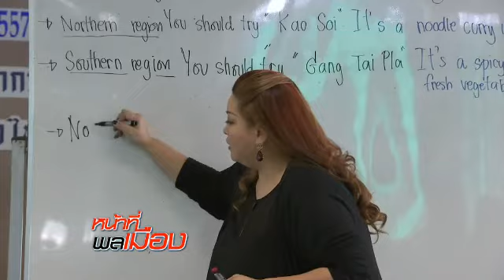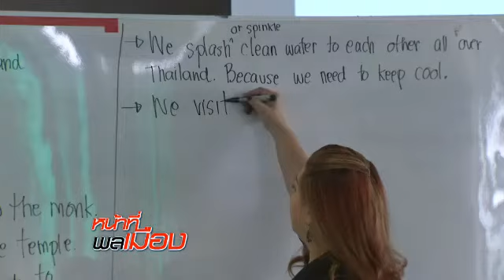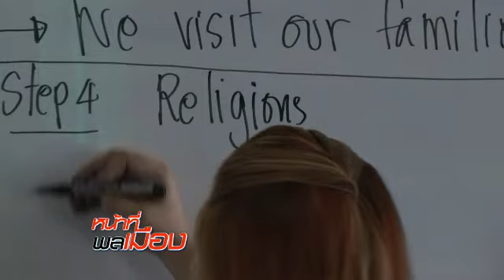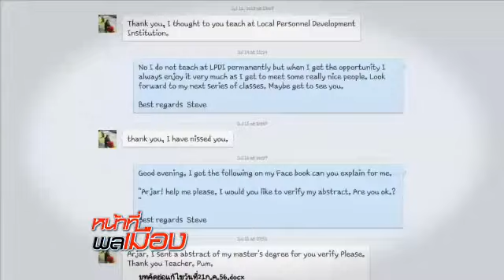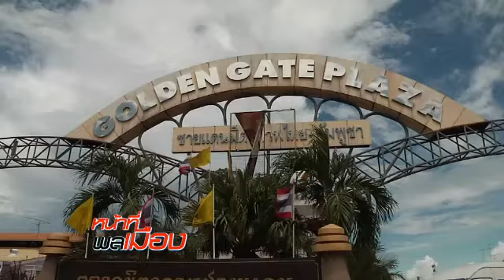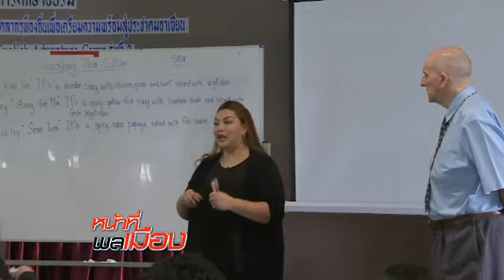รายการหน้าที่พลเมือง 12 ม.ค. 57 ท้องถิ่นควรรู้ ตอน...ท้องถิ่น กับการพัฒนาภาษา สู่ประชาคมอาเซียน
การจัดหลักสูตรอบรม การใช้ภาษาอังกฤษ ให้แก่บุคลากรขององค์กรปกครองส่วนท้องถิ่นและข้าราชการประจำกรมต่างๆ ด้วยวัตถุ ประสงค์ ที่จะพัฒนาความรู้และความสามารถ ด้านการใช้ภาษา สำหรับการเตรียมความพร้อม เพื่อเข้าสู่ประชาคมอาเซียน ติดตามรายละเอียดจากคุณญาณี ไหว้ครู ในท้องถิ่นควรรู้